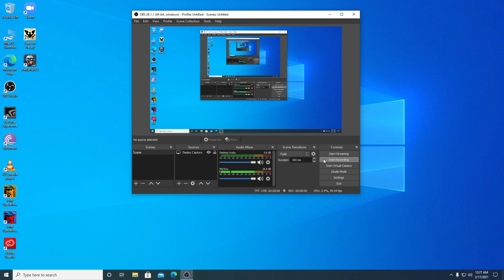Battlefield3 10gb Ram Gtx 1050 2gb Low Profile 1440 HD 60fps